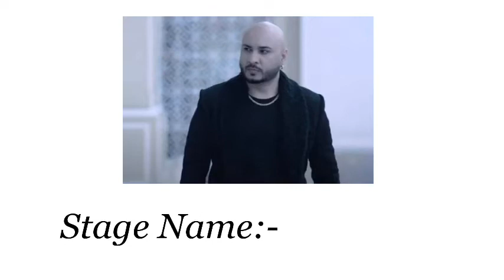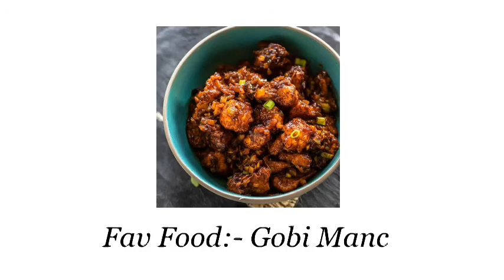B Praak || Lifestyle || Songs|| House || Income || Biography|| Celeberity News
Pratik Bachan, best known by his stage name B Praak, is an Indian singer and music composer associated with the Punjabi Music industry.

Note:- This video is based on my internet research

Dont forget to click on the bell icon for more ubdates